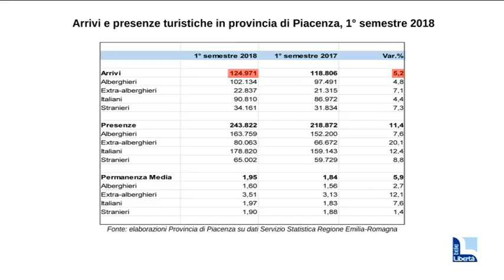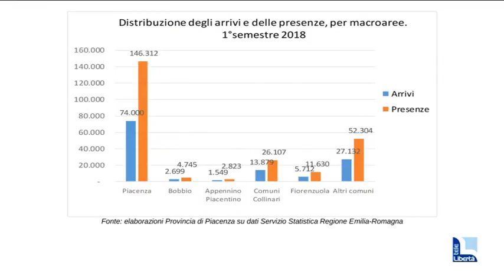Turismo, segnali positivi: dati in crescita nei primi sei mesi del 2018